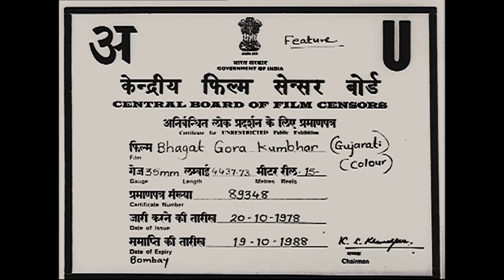Jay Films logo (1978)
From Bhagat Gora Kumbhar